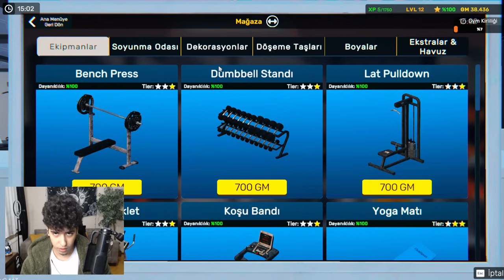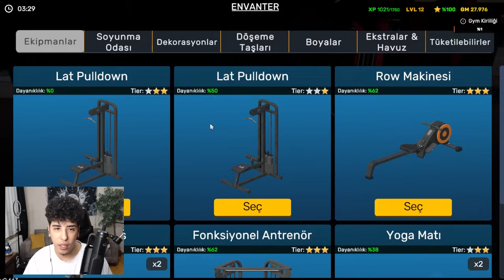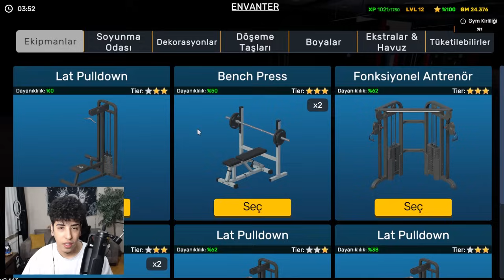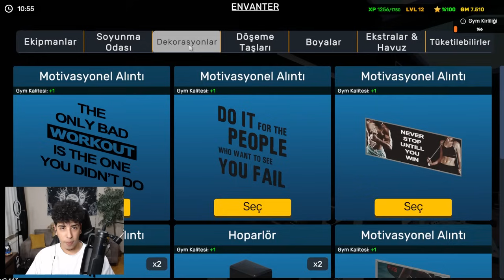ŞEHRİN EN GÜZEL SPOR SALONU ! | Gym Sımulator 24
Herkese merhaba ben Galy, şehrin en güzel spor salonu videosu ile karşınızdayım.Bu videomda gym sımulator 24 oyununun #5. bölümünü oynayacağız.Çok eğlenceli ve komik bir video oldu.Umarım sizde oyundan ve videodan keyif alırsınız iyi seyirler ...

Merhaba arkadaşlar ben Galy,Sosyal medyanın her türlü platformunda eğlence içerikleri üreten ve izleyenlerimi eğlendirmeyi amaçlayan birisiyim.Youtube'da bu kanalımda ise oyun videoları içeriğini üretmeye çalışıyorum ve sizlere komik bir video sunmayı amaçlıyorum.Umarım beni izlerken eğlenirsiniz iyi seyirler...

Yüzünüzde Azıcık Tebessüm Bırakabiliyorsak Ne Mutlu Bize :D İYİ SEYİRLER!! HEDEF 100.000 BİN ABONE